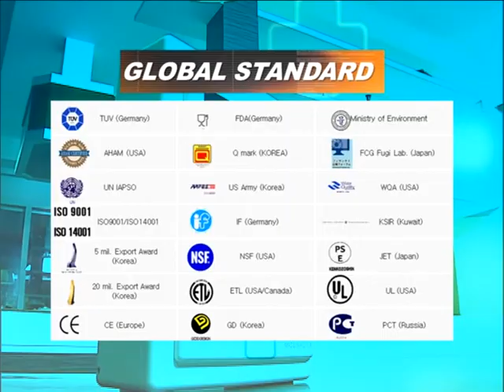Spot Grong nam 2min